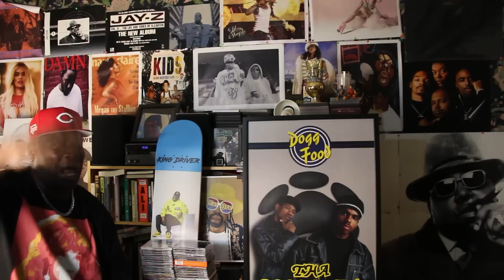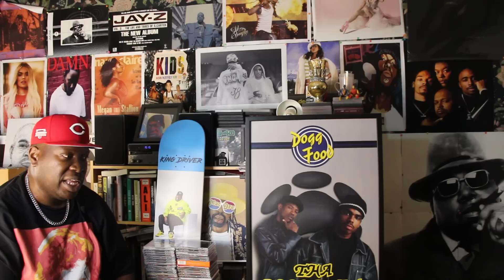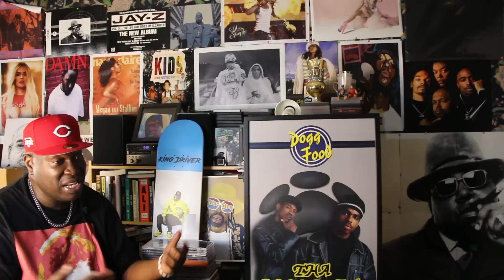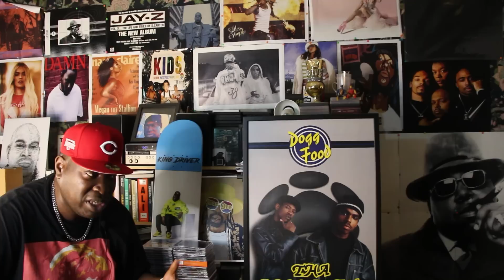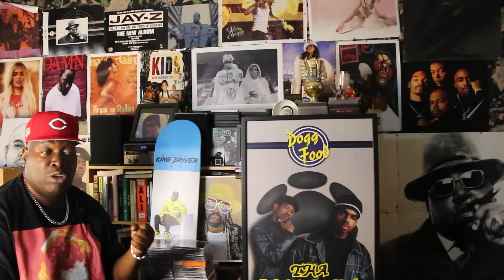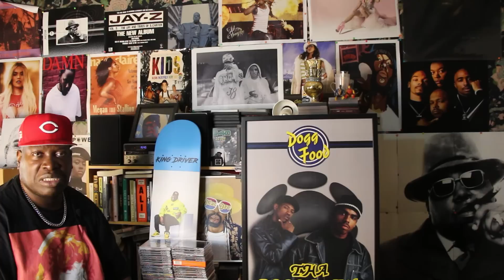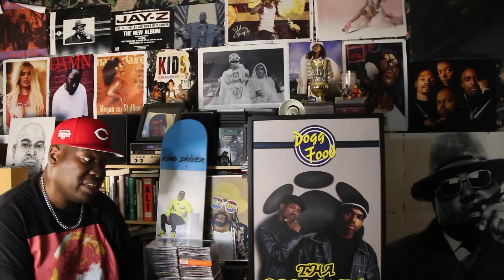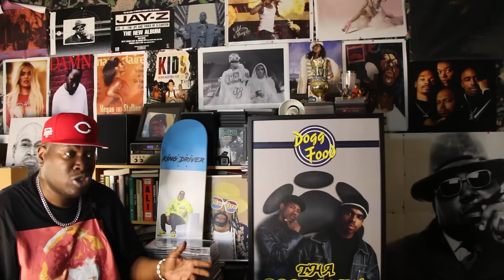Roule avec Driver spécial "one hit wonder" . ( Tube d'un jour mais pour toujours ).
Focus sur certains rappeurs qui ont la chance de faire un hit mais qui n'en n'ont pas eu d'autres.